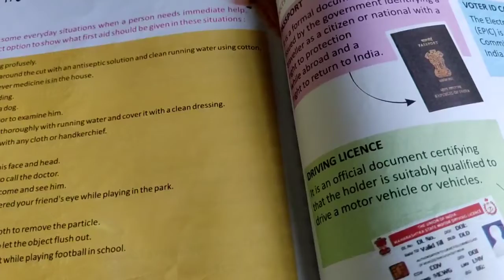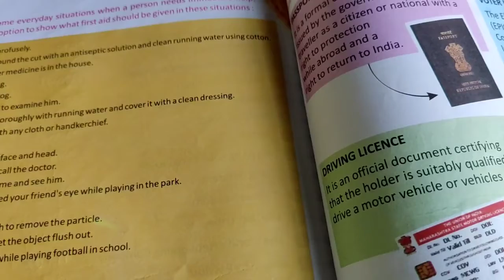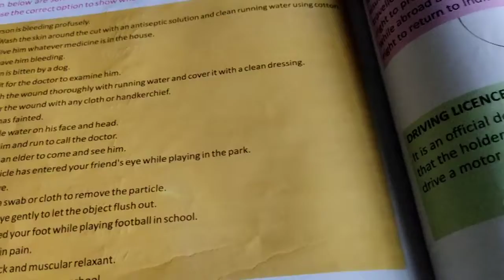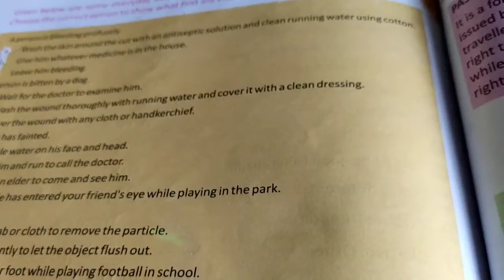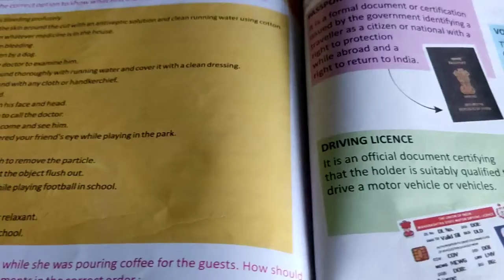CLASS-6 : G.K : CH-48&49